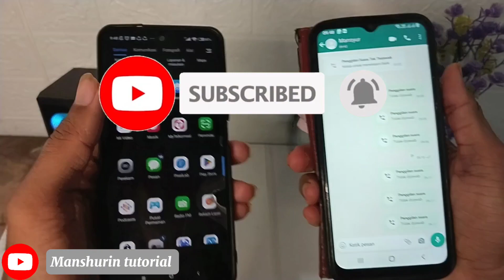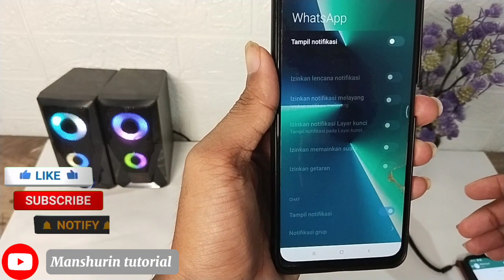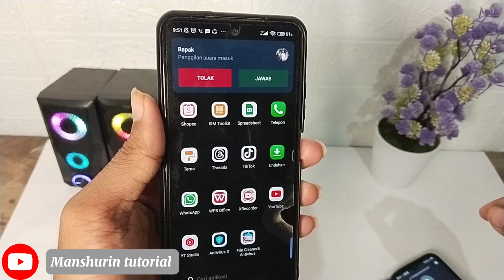Cara Memunculkan Notifikasi Panggilan WhatsApp Hp Xiaomi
di vidio ini saya akan mengajar cara mudah memunculkan kembali notifikasi panggilan WhatsApp di smartphone, notifikasi panggilan WhatsApp biasanya tidak muncul Karna terdapat kesalahan di stelan notifikasi
buat kalian yang ingin memunculkan kembali,bisa simak video ini sampai selesai
terimakasih...